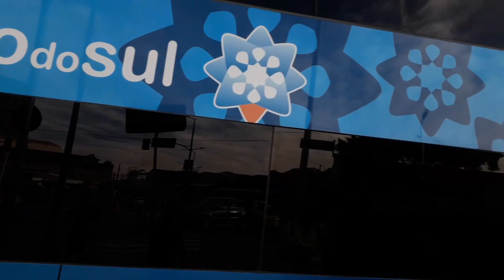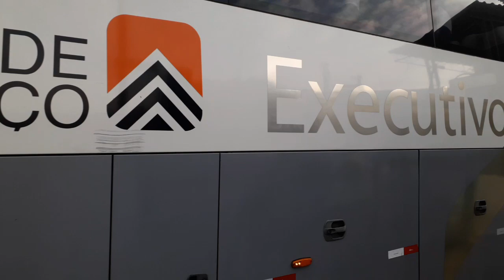MOVIMENTAÇÃO RODOVIÁRIA NOVO RIO